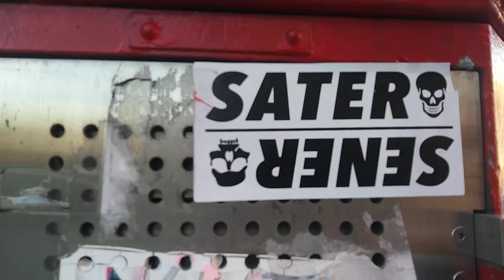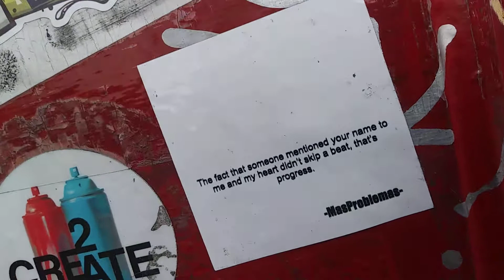GRAFFITI STICKERS ( new york slaps ) tag em if you know em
BUSHWICKSTREETART@YAHOO. COM
THANKS.